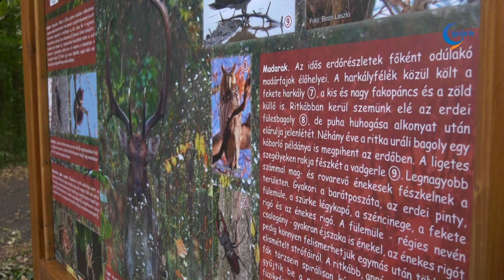Összesen nyolc táblát helyeztek el a Tündérerdő Tanösvényen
Megnyitották a Tündérerdő Tanösvényt a Kisökörjárási Szabadidőparkban. A szerda késő délutáni eseményen bemutatták az érdeklődőknek az ösvényt, amely a Thermál Camping-től indul és egészen a duzzasztóig vezet.

A Tündérerdő Tanösvényen nyolc táblát helyeztek ki, melyből négy szakmai jellegű. Ezekkel az a céljuk, hogy az ösvény és az erdő sokszínűségét mutassák be. A másik négy tábla etikai, oktató jellegű. Ezeken a helyes erdei viselkedést mutatják be sok információval és rajzzal, humoros formában.

Elhangzott, a közeljövőben további táblákat szeretnének elhelyezni a Tündérerdő Tanösvényen.